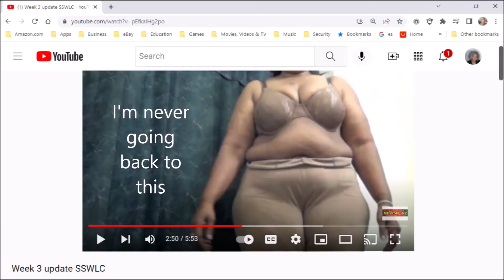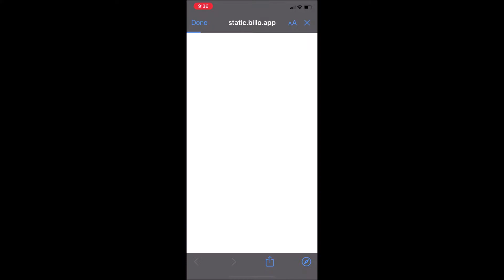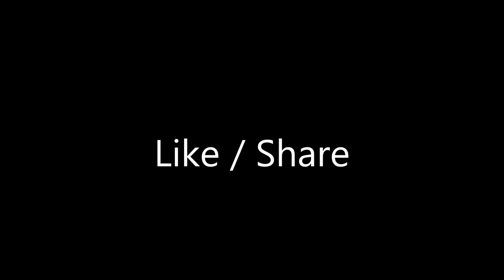My Stress Levels, Weight Loss, Billo, My Life In Las Vegas